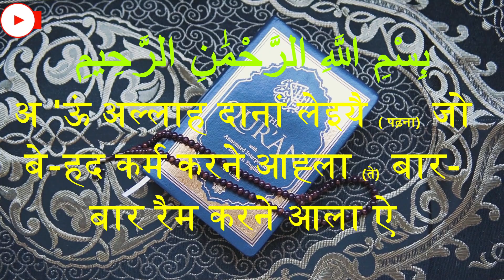Quran translation in Dogri,Al Maun,الماعون,Dogri Quran,डोगरी कुरान, Explanation of Quran inDogri, Qu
सूरः अल्-माऊन
एह सूरः मक्की ऐ ते बिस्मिल्लाह समेत इस दियां अट्ठ आयतां ते इक रुकू ऐ।
अ 'ऊं अल्लाह दानां लेइयै ( पढ़ना) जो बे-हद कर्म करने आह्ला (ते) बार-बार रैम करने आला ऐ ॥ 1 ॥
(हे मुखातब!) क्या तोह उस शख्स गी पन्छानेआ जो धर्म गी झुठलांदा ऐ ॥ 2 ॥
ऊऐ ते ऐ जो यतीम गी दुतकारदा होंदा हा 3
ते ओह् गरीबें गी खाना खलाने आस्तै (लोकें गी कदें बी) प्रेरणा नथा दिंदा ॥ 4 ॥
ते उनें नमाजियें आस्तै बी तबाही ऐ ॥ 5 ॥
जो अपनी नमाजें शा बे-परबाह् रौंदे न ॥ 6 ॥
(ते) जो लोक सिर्फ दखावे शा कम्म लँदै न' ॥ 7 ॥
ते ओह् अपने घरै दी सधारण चीज बी देने शा (अपने आपै गी ते दूऐं गी) रोकदे रौंदे न ॥ 8 ॥ ( रुकू 1/32 )
1. भाव एह ऐ जे उस शख्स दी बी तबाही होग जो धर्म गी झुठलांदा हा ते यतीम गी दुतकारदा हा ते गरीब गी खाना खाने दी प्रेरणा नथा दुआंदा ते ओह् बी जो दिल लाइये नमाजां नथा पढ़दा, बल्के देखावे आस्तै पड़दा
हा ।
2. यानी उस दा दिल ऐसा कठोर होई जंदा हा जे गरीबें गी ओह समान ते चीजां देने शा बी बचदा हा जेहकियां ओह किश दिने आस्तै मंगियै की बापस परताने दे वा 'यदे पर लँदै न ते ओह दूए लोकें गी बी आखदा ऐ जे गरीबें गी कोई चीज मंगने पर नेई देआ करो धामें ओह् एह् वा यदा बी करन जे मंगिये लेती जाने आली चीज परताई देंगन ।

أَرَءَيْتَ ٱلَّذِى يُكَذِّبُ بِٱلدِّينِ ١ فَذَٰلِكَ ٱلَّذِى يَدُعُّ ٱلْيَتِيمَ ٢ وَلَا يَحُضُّ عَلَىٰ طَعَامِ ٱلْمِسْكِينِ ٣ فَوَيْلٌۭ لِّلْمُصَلِّينَ ٤ ٱلَّذِينَ هُمْ عَن صَلَاتِهِمْ سَاهُونَ ٥ ٱلَّذِينَ هُمْ يُرَآءُونَ ٦ وَيَمْنَعُونَ ٱلْمَاعُونَ ٧

Quran,
Al Quran,
Al-quran,
The Quran,
Emotional recitation,
Recitation,
Quran recitation,
Quran burned,
Al Quran karim,
Quran Majid,